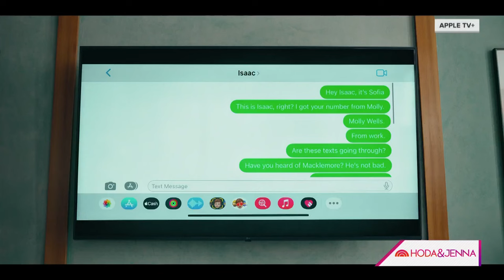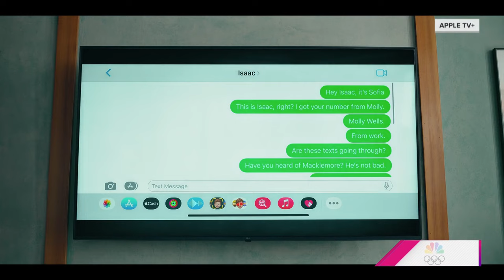Maya Rudolph, Ron Funches, Nat Faxon talk ‘Loot’ Season Two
Actors Maya Rudolph, Ron Funches and Nat Faxon join Jenna Bush Hager and guest co-host Willie Geist to talk about their roles in the Apple+ series “Loot.” Maya Rudolph also reminisces on her recent SNL performance, as well as a recent trip to Disney World with the rest of the “Loot” cast members – where they had a surprise encounter with Matt Damon!